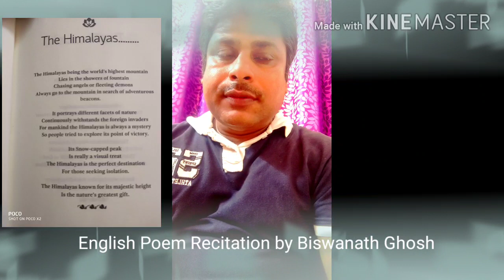English Poem Recitation by Biswanath Ghosh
The Himalayas